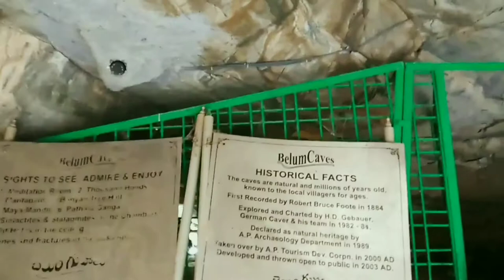Ride to The grand canyon of India Gandikota || Belum Caves || Dominar 400, Duke 200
The Belum Caves is the largest and longest cave system open to the public on the Indian subcontinent, known for its speleothems, such as stalactite and stalagmite formations.

This cave system was formed over the course of tens of thousands of years by the constant flow of underground water.

Belum came to scientific attention in 1884 by a British surveyor, Robert Bruce Foote and from 1982 to 1984, a team of German speleologists headed by H. Daniel Gebauer conducted a detailed exploration of the caves.

There are 16 different pathways, including the main entrance and there are deposits of quartz in the caves. The caves consist of black limestone.

Gandikota is a village and historical fort on the right bank of the Penna river, 15 km from Jammalamadugu in Kadapa district, Andhra Pradesh, India.The fort was the center of power for various dynasties, such as the Kalyani Chalukyas, Delhi Sultante, Pemmasani Nayaks, and the Golconda Sultanate. Gandikota was the capital of Pemmasani Nayaks, who were vassals of the Vijayanagara Empire, for almost 300 years. Pemmasani Ramalinga Nayudu constructed the huge fort at Gandikota with 101 towers replacing the previous sand fort constructed by Kapa Raja, Vassals of Kalyani Chalukya rulers.

🎵 Track Info: Title: Bay Breeze by FortyThr33 Genre and Mood: Dance & Electronic + Bright